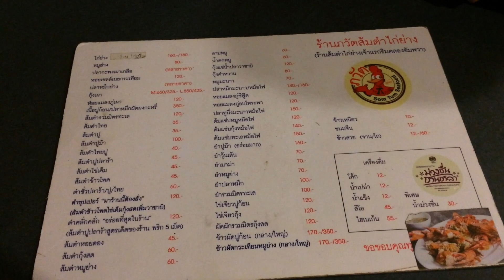ส้มตำปูปลาร้าอร่อยมาก ร้านส้มตำไก่ย่างภวัติ ริมคลองอัมพวา อร่อยระดับเชลล์ชวนชิม